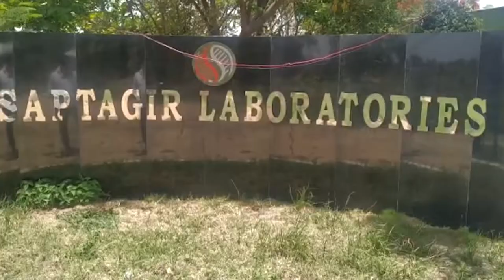పర్యావరణ దినోత్సవం సందర్భంగా చేగుంట మండలంలో మొక్కలు //06.06.2020// MEETV NEWS//